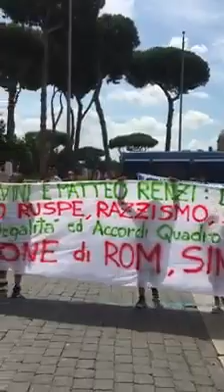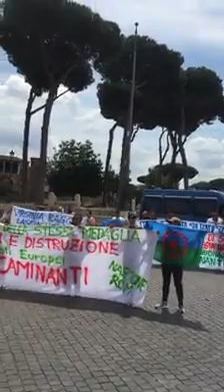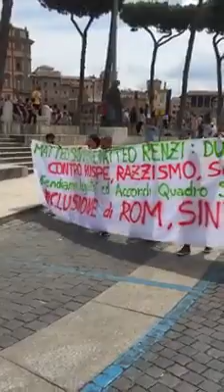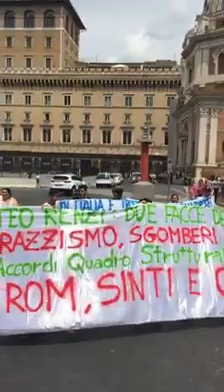CAMPING RIVER E NAZIONE ROM IN MANIFESTAZIONE A ROMA CAPITALE, PIAZZA VENEZIA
CAMPING RIVER E NAZIONE ROM IN MANIFESTAZIONE A ROMA CAPITALE, PIAZZA VENEZIA. BASTA SGOMBERI ED ILLEGALITA' ISTITUZIONALI

Stamani, una squadra di 100 uomini della Polizia Municipale di Roma Capitale, agli ordini del Comandante della Polizia Municipale Antonio di Maggio, ha sigillato 5 moduli abitativi e messo sulla strada famiglie intere, uomini, donne e bambini. Un grave abuso ed illegalità istituzionali e' in atto nel Camping River. L'Ufficio Rom Sinti Caminanti (RSC) di Roma Capitale non ha predisposto nessun progetto di inclusione sociale.

Ieri mattina è successa la stessa cosa: altre 8 famiglie sono state private dell'abitazione, gli uomini della Polizia Municipale hanno distrutto i container prendendo a martellate i vetri delle finestre.

ecco il piano di inclusione di Virginia Raggi: una barbarie

Le stesse famiglie avevano diffidato per iscritto, in questi giorni, il direttore dell'Ufficio RSC di Roma Capitale Michela Micheli e la Polizia Municipale ad agire sgomberando i moduli. Le istituzioni romane non rispettano quanto deliberato dalle stesse istituzioni romane. Siamo di fronte ad una totale assenza e non rispetto della legge. Abusi che verranno prontamente denunciati in Procura della Repubblica da Marcello Zuinisi legale rappresentante dell'Associazione Nazione rom (ANR).

Per protestare contro la brutale, barbara ed inaudità operazione, stamani mattina, autorizzati dalla Questura di Roma, alle ore 10.30, sotto il Campidoglio, in Piazza Madonna di Loreto, Piazza Venezia, sono scesi in manifestazione i cittadini Rom Sinti Caminanti, sostenuti nella loro azione giuridica, istituzionale, umana e politica dall'Europarlamentare Silvia Costa.

Invitiamo tutti i cittadini ad unirsi alla nostra legittime e civile protesta. Le operazioni di polizia devono cessare immediatamente ed essere immediatamente predisposti piani di inclusione per ogni nucleo familiare, come stabilito dalla delibera n. 70 approvata dalla Giunta di Roma Capitale, salvaguardandone l'unita'.

Devono essere usati correttamente i Fondi Strutturali Europei ricevuti dall'Italia per l'inclusione sociale. Deve essere rispettata la legge, gli Accordi Europei e la Strategia Nazionale di Inclusione. ANR continuerà a rivolgersi alla Commissione Europea chiedendo l'immediata predisposizione di una commissione di inchiesta su quanto in atto. Ci rivolgeremo inoltre al Presidente del Parlamento Europeo con una interrogazione urgente al Governo Italiano ed al Governo locale di Roma Capitale.

ufficio stampa e comunicazione
Associazione Nazione Rom